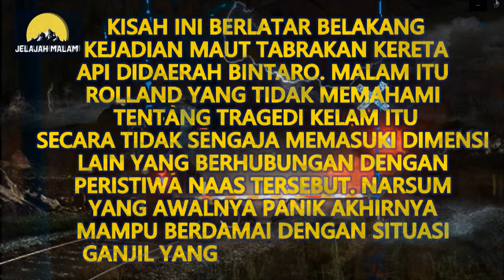MEREKA SEMUA MATI DI SINI!!! LEWAT TENGAH MALAM AKAN BERJUMPA ARWAHNYA.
di video ini team jelajah malam kedatangan salah satu narasumber yang spesial karena kemampuan retrokognisi nya
Bang roland yang sering kali memiliki pengalaman
Buat kamu yang minat berbagi ceritahorror di Chanel kami, bisa menghubungi kami di nomor WA 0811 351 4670
Ga usah repot ngetik, Silahkan voice note aja.
Nanti Tim kami akan denger in cerita kamu, dan Bila cocok, kami akan hubungi kamu utk jadwal syuting.
Selamat ber
MNS